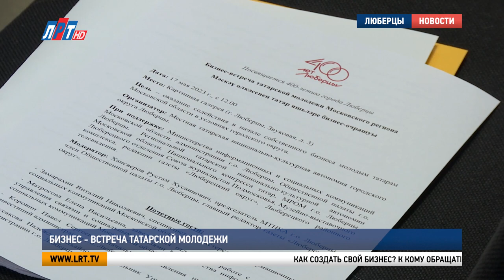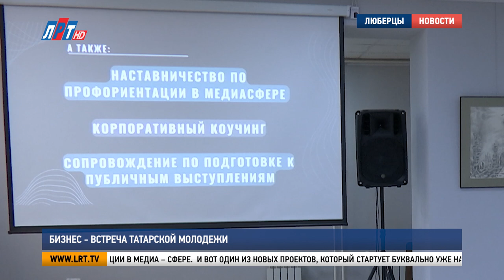Бизнес-встреча татарской молодежи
В городском округе Люберцы состоялась бизнес - встреча татарской молодежи Московского региона. Опытные спикеры -предприниматели поделились с участниками форума своим личным опытом и полезной информацией, необходимой при открытии собственного дела. Все подробности – у нашего корреспондента.

Как создать свой бизнес? К кому обращаться за советом? На какую финансовую поддержку могут рассчитывать начинающие предприниматели? На одной площадке – ответы на все вопросы, которые могут заинтересовать молодых и перспективных девушек и юношей. На встречу, организованную местной татарской национально-культурной автономией городского округа Люберцы, пригласили компетентных гостей.
Елена Матросова, заведующая отделом по работе с молодежью Министерства информационных и социальных коммуникаций Московской области:
«Не без поддержки губернатора Московской области в регионе действует «Азбука предпринимателя».

 Это онлайн обучающий проект, который реализует, наверное, процентов на 90 Министерство предпринимательства МО. Каждый молодой человек может узнать азы, как начать свое дело, даже там будут рассказаны шаги».

Виталий Замарахин, специалист Министерства информационных и социальных коммуникаций Московской области:
«Как специалист, работающий в области связи с национальными и религиозными объединениями, я хочу отметить, что региональная татарская национально-культурная автономия МО и местная татарская национально-культурная автономия г.о. Люберцы в последнее время молодежи уделяют большое внимание. Молодежь – это двигатель прогресса и в любом деле нужно обновление, в том числе и обновление руководящих кадров национальных общественных организаций».

Кроме представителей Правительства Московской области, на форуме выступили опытные спикеры. Они рассказали о создании собственного бизнес-проекта, о государственной и региональной поддержке МСП, а также подняли тему наставничества для молодых предпринимателей.

Екатерина Дегтярева, Председатель комиссии по миграционной политике, межнациональным и межконфессиональным отношениям Общественной палаты г.о. Люберцы, генеральный директор телеканала «ЛРТ»:
 «У нас проходит сейчас непосредственно, мы завершаем мастер-класс со старшеклассниками – это наставничество по профориентации в медиа –сфере. И вот один из новых проектов, который стартует буквально уже на днях, с 1 июня – проект «медиалето» для школьников всех возрастов. Будем развивать коммуникативные навыки и создавать проекты».

Руководители различных компаний городского округа Люберцы поделились своими историями, в которых были как взлеты, так и падения. У всех участников встречи была возможность задать спикерам вопросы и обменяться с ними контактами.